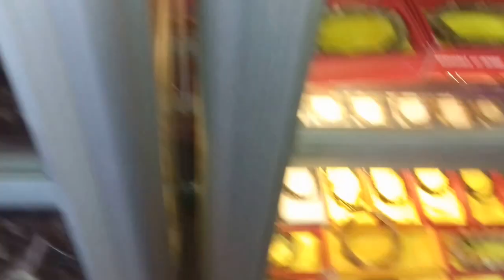Trầm huế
Vòng trể trầm